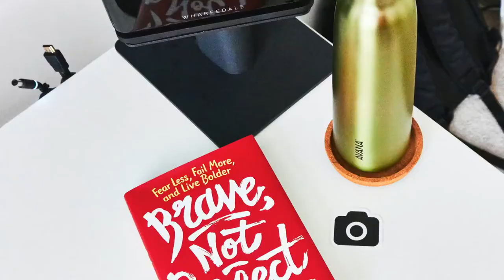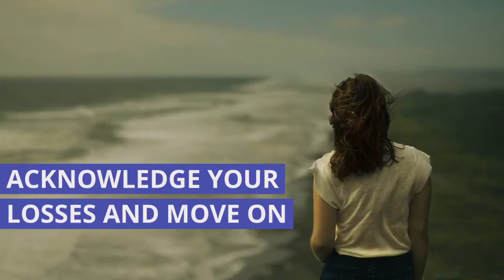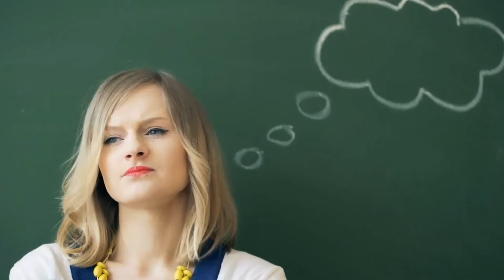Reprogram Your Mind: Success & Happiness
Want to unlock real progress in life without feeling overwhelmed? "Stop Overcommitting: The Key to Real Progress" is your go-to guide! Discover why making small, immediate changes can lead to significant improvements in your happiness and success. From waking up just half an hour earlier to letting go of perfectionism and old grudges, this video breaks down simple, actionable steps you can start today. Find out how successful people like Bill Gates and Jeff Bezos incorporate these habits into their daily routines and how you can too. Never stop learning, and don't miss out on practical advice that could transform your life. Watch now and see the difference for yourself!

Are you tired of constantly comparing yourself to others and feeling stuck? Our video not only explores common pitfalls but also offers unique insights into overcoming bad habits and exploring the edge of your comfort zone. With historical examples, modern-day applications, and secrets and strategies from world-renowned authors, this video is packed with value. Whether you're interested in relationship advice, psychology, human behavior, or simply finding success on your own terms, we've got you covered.

Don't let another day pass without taking that first step towards a happier, more successful you. Start defining success on your own terms today. Watch now and take charge of your progress!
Top suggested books to read:
Influence: The Psychology of Persuasion
Rich Dad Poor Dad
Pre-Suasion: A Revolutionary Way to Influence and Persuade
Money Master The Game: 7 Simple Steps to Financial Freedom
The 7 Habits of Highly Effective People
Essentialism: The Disciplined Pursuit of Less
The Power of Habit: Why We Do What We Do in Life and Business
Start with Why: How Great Leaders Inspire Everyone to Take Action
Let’s Connect!

CHAPTERS:
0:00 - Success and Happiness Tips
0:23 - Wake Up Early Benefits
1:03 - Importance of Immediate Cleanup
1:50 - Ditching Perfectionism
2:22 - Avoiding Overcommitment
3:40 - Handling Losses Positively
3:49 - Releasing Old Grudges
4:18 - Avoiding Social Comparison
5:15 - Mindset Reprogramming Techniques
6:08 - Addressing Procrastination
6:38 - Expanding Comfort Zones
6:56 - Overcoming Bad Habits